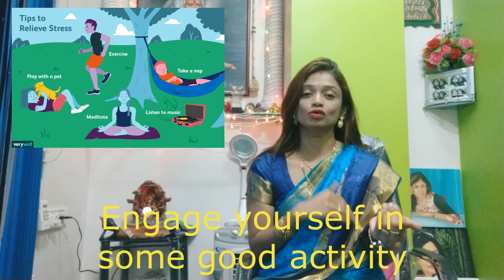How to overcome stress & anxiety | 5 easy tips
Hi this is Dr. Dipa and i am a skin specialist ,I am a BIKER ,fond of biking, driving cars, a happy wanderer & an positive person with lot of love and respect for all, have opened my new channel
 “DR. DIPA”!
My channel Dr. Dipa is all about bike rides, events, tips, day to day life activities, cooking and fashion related content!
PLEASE DO SHARE MY CHANNEL WITH YOUR CLOSE ONES.